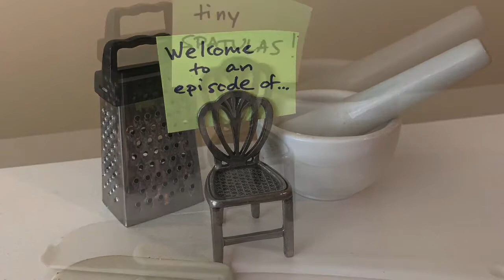Tiny Crepes! || My first time cooking REAL mini food!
My very first bite at tiny cooking. This did not go as expected... :-)

The Tiny Spatulas Kitchen is currently under construction to bring you better videos soon! :-)